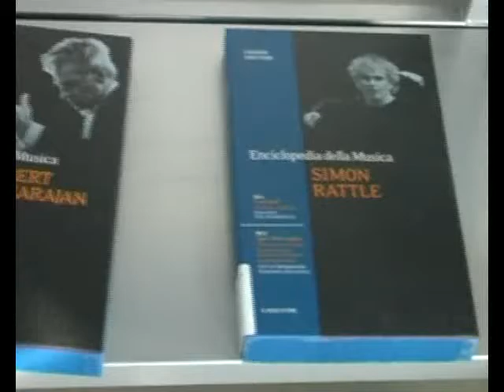Tessera a pagamento per la Memo e la Federiciana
12 novembre 2010- Dal prossimo anno, per poter usufruire dei servizi della Memo-Mediateca Montanari e della biblioteca Federiciana occorrerà pagare una tessera dal costo di 5 euro.